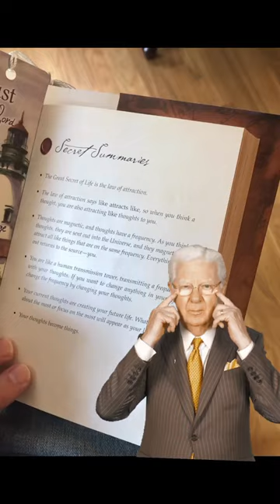Your Thoughts Become Things!thesecret